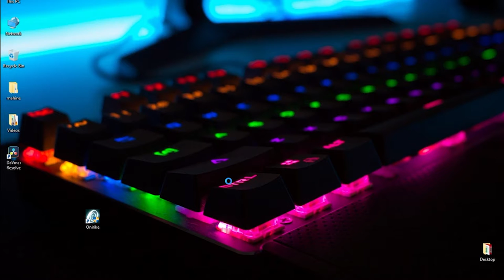Onirike Gameplay - Walkthrough Part 1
Onirike Walkthrough Gameplay Part 1 includes a Review, Intro and Aiden Pearce Campaign Mission 1